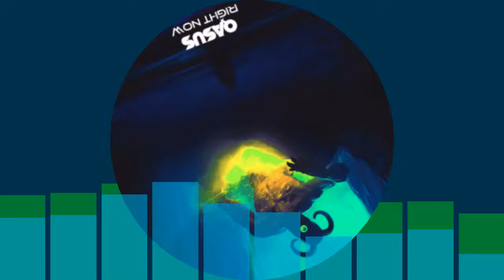Qasus - Right Now (Korn)